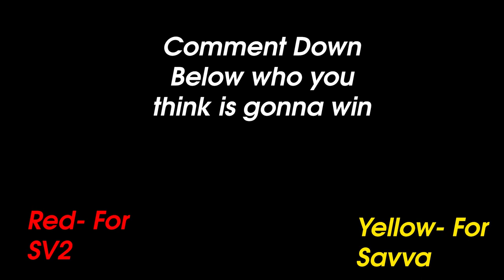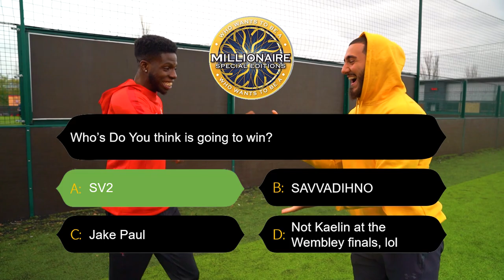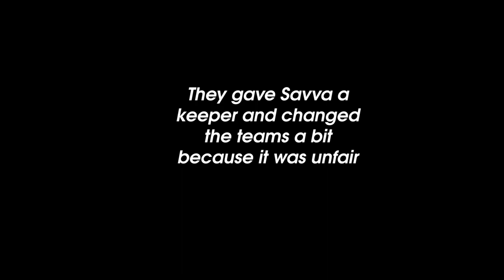TEAM SV2 vs TEAM SAVVA The Rematch - Official Football Match 2021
Welcome to FCP Passehlona, on this channel will be taking on various trends, challenge & more on a new YouTube Journey. videos on this channel will be family/kid friendly